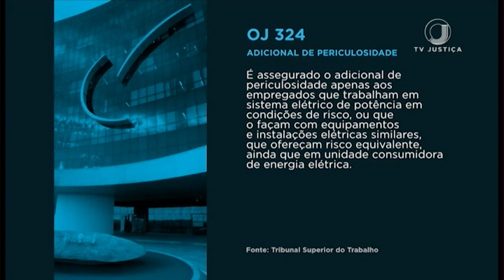Eletricista de indústria de alimentos tem direito ao adicional de periculosidade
A Quarta Turma do Tribunal Superior do Trabalho manteve a condenação imposta a uma indústria de alimentos ao pagamento do adicional de periculosidade a um eletricista que trabalhava em situação de risco sem os devidos equipamentos de segurança.

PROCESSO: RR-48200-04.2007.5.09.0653